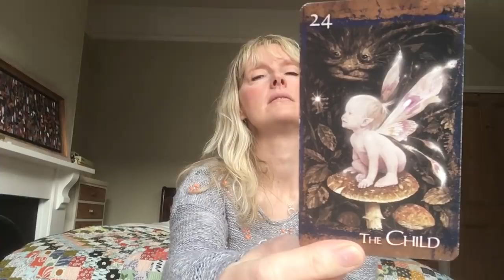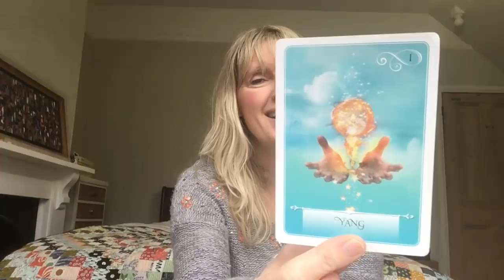Weekend Tarot December 29 & 30, 2018 💗 Are you speaking from the heart? 💗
Weekend tarot card reading for 29 & 30 December 2018. Love & general with psychic channelled messages for all astrological signs of the zodiac.